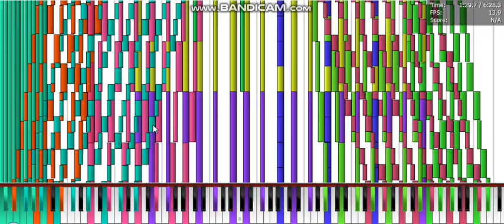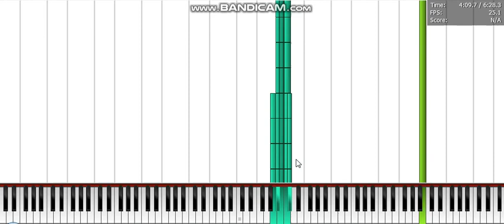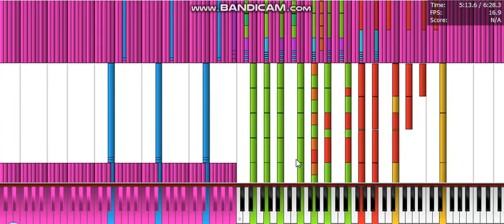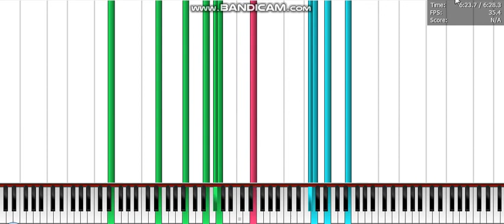[Black MIDI] Tau No Art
info
file name: Tau Audio.mid
Soundfont: dominic's grand piano collection v0.5
made by: Lucas MIDI
midi player: PFA/Piano From Above